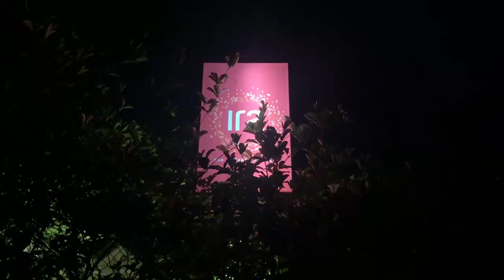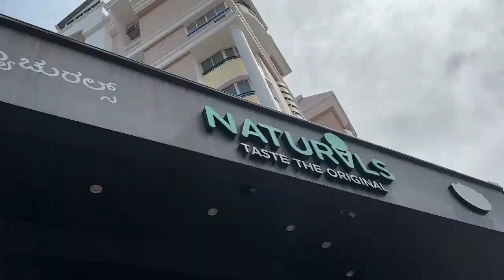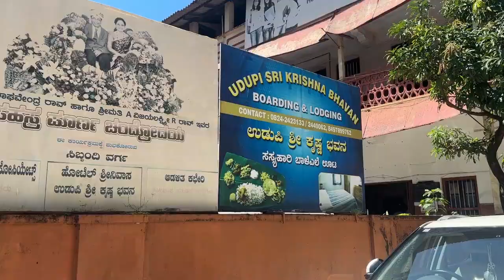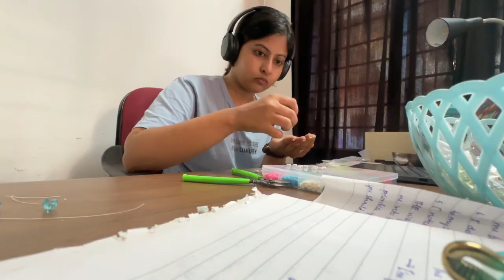YouTube changed my life | Under 1500 subscribers | Week in my life | Vlog Ep 08 | Mindset Coach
How did YouTube change my life even though I am a really small creator?

1. Being a solo creator is empowering
2. Confidence through multiple roles
3. Hard work isn't always enough
4. Creative joy through camera
5. The never-ending learning satisfaction
6. The unexpected perks
7. The power of impact
8. The like-minded creator community

MY GEAR

Camera:
Canon EOS M50

Tripods:
Small Handheld

Mic:
Phone Mic

Card reader:
6 in 1

Phone:
iPhone 14 Pro (Space Black)

Laptop:
Lenovo Yoga 7i

Mouse:
Logitech (Noiseless)

Speaker:
JBL Go 2

I'm Anagha, a Content Creator, and a Mindset Coach.

I create videos on Holistic Growth, Online Entrepreneurship, Mindset and Spirituality. You'll see a few interesting days of my life vlogged as well.

Copyright:
Everything you see in this video was created by Anagha Bhat unless otherwise stated. Please do not use any photos or content without first asking permission.